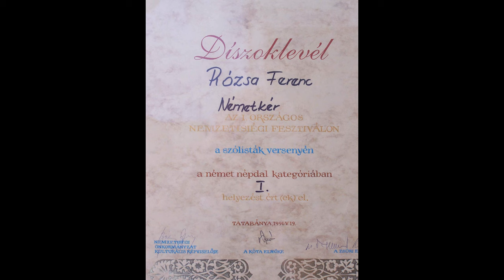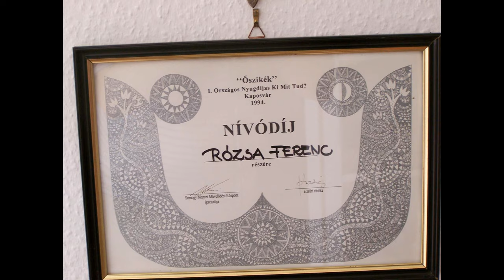Rozsa Ferenc gestorben 2015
Der weithin bekannte Knopfharmonikaspieler und Mitglied des Landesrat der ungarndeutschen Chöre, Kapellen und Tanzgruppen  FRANZ RÓZSA ist verstorben.
Mit ihm verliert die ungarndeutsche Musikszene einen ihrer hervorragenden Repräsentanten.

Herr Franz Rózsa ist im Jahre 1932 in Kier/Németkér geboren. Als er 10 Jahre alt war, hat er seinen Vater verloren. Seitdem musste er mit seiner Mutter die Arbeiten selbst schaffen. In seinem 18. Lebensjahr hat er seine erste, handgemachte Knopfharmonika kaufen können, die damals so teuer war wie eine Kuh. Mit dieser, 138 Jahre alten Knopfharmonika ist er in seinem Heimatdorf und in der Umgebung als hervorragender Musikant bekannt geworden. Auf vielen Hochzeiten Hat er gespielt ohne Verstärker. Er hat die Chöre und Tanzgruppen  seines Dorfes jahrzehntelang begleitet. Die Rentner von Kier hat er bis zu letzt begleitet. Alte Tänze und Tanzmelodien hat er bewahrt und weiter gegeben.
Als Franz Rózsa an der Landesgala der Ungarndeutschen in Budapest gespielt. Dort hat ihn Herr Dr. Friedrich Zimmermann, damals Vorsitzender der Landsmannschaft der Deutschen aus Ungarn zum 46. Bundesschwabenball nach Gerlingen eingeladen.
Im Jahre 2001wurde er von der Deutschen Minderheitenselbstverwaltung Kier mit dem Preis ,,'Für das Deutschtum in Kier" ausgezeichnet. Für seine hervorragende Tätigkeit in der Sammlung, Aufbewahrung und Pflege der ungarndeutschen Gesangskultur wurde ihm im Jahre 2004 vom Landesrat der „Stefan Kerner Preis“ verliehen.
Er nahm mehrere Male am Treffen der Musiker mit alten Instrumenten teil, das durch den Landesrat der ungarndeutschen Chöre, Kapellen und Tanzgruppen organisiert wird.
Sein Leben war bis zur letzten Stunde noch die Musik und das Singen.

Die Beisetzung  fand am 15. Juli um 18 Uhr im Kierer/Németkérer Friedhof statt.
Franzi bacsi ruhe in Frieden.
Manfred Mayrhofer für den Landesrat

Musik: Original von Franz Rozsa gespielt und gesungen, aufgenommen in Kier 2001